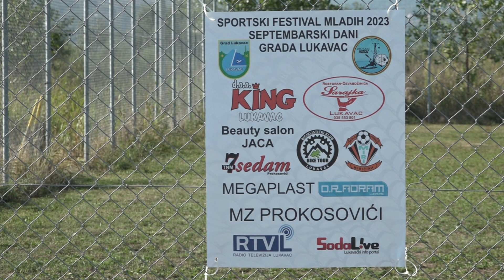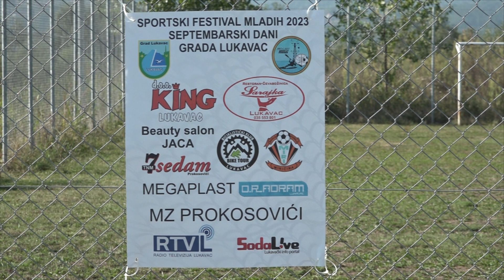Počeo 1. sportski festival u Prokosovićima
U organizaciji Sportskog udruženja PRO LAKE Modrac tokom vikenda  u MZ Prokosovići održava se  1.  sportski festival.  Riječ je o projektu koji je okupio veliki broj mladih na  druženje  kroz razne vrste igara